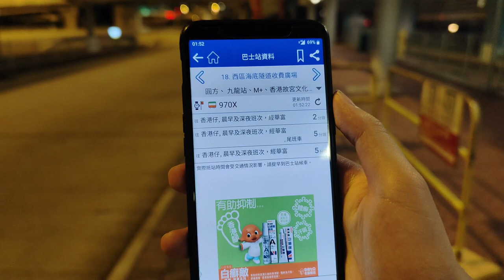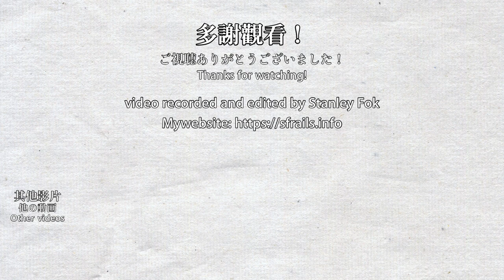🚌 5 vehicle at the same time! The farewell of NWFB (route 970X) at Western Harbour Crossing BBI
A short of the farewell trip of the NWFB. NWFB ended its services on 2023/07/01 at midnight and transferred to Citybus after 26 years. 4 vehicles with retro livery and 1 vehicle with a Citybus banner were used on the last service (1: 30am) of route 970X. All buses past Western Harbour Crossing Interchange at around 2: 40am

一個新巴榮休之旅的短篇。服務香港26年的新巴於2023年7月1日午夜結束營運，所有路線由城巴接管。當晚，4輛波浪經典塗裝新巴和1輛城巴banner新巴行走於970X的常規尾班車 (1:30am) ，巴士於2: 40am經過西區河底隧道轉車站。